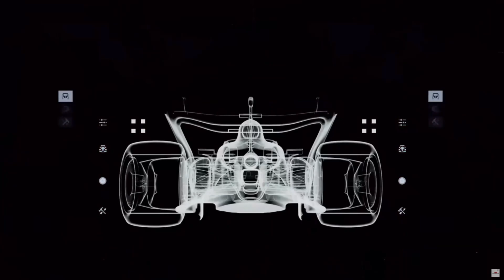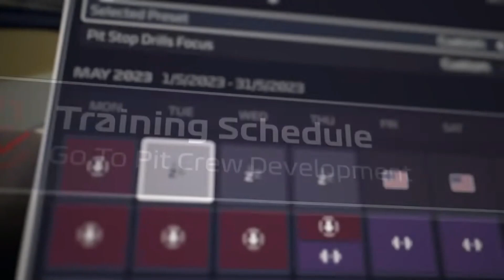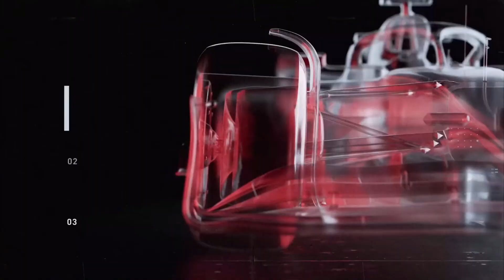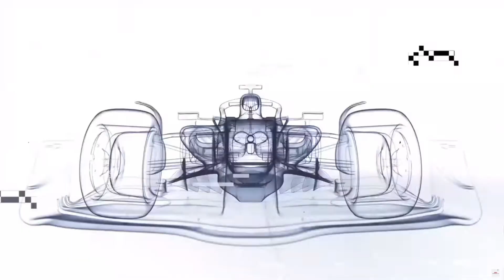These 3 KEY Features make F1 Manager 23 UNMISSABLE!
F1 Manager 23 is just around the corner!

With the release getting ever closer I thought I would take a look at the 3 KEY Features that get my HYPED for F1 Manager 23!

The new features of F1 manager 23 will hopefully bring more in depth decision making as well as a more authentic F1 experience!

I can't wait for the new game to launch!